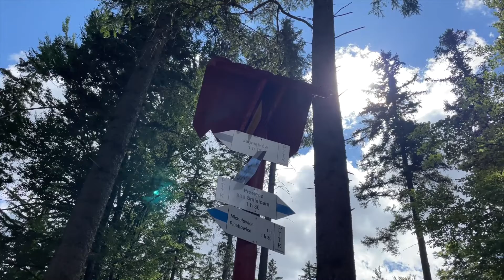KPN sezon letnio-jesienny